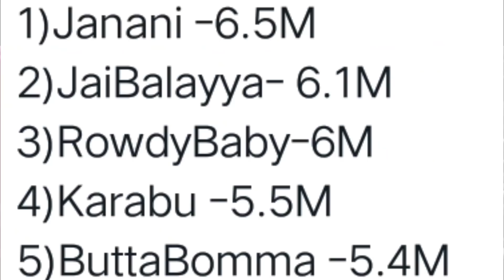Akhanda Jai Balayya, nandamuribalakrishna, akhanda, boyapatisrinu, Jai Balayya Song Trending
Akhanda Jai Balayya,